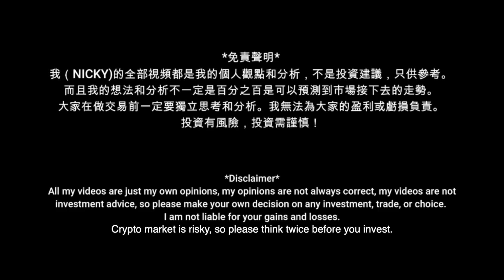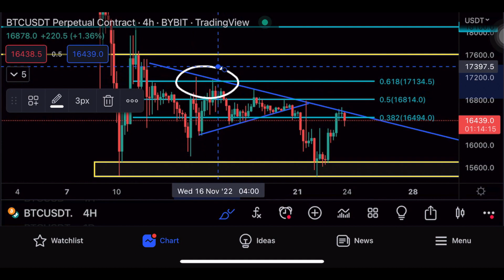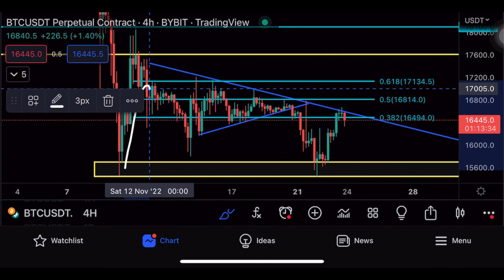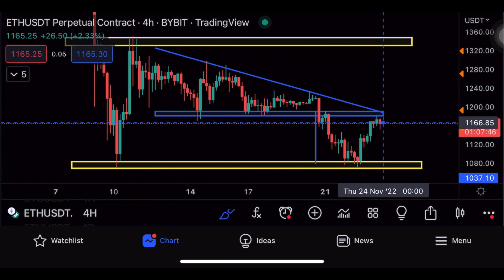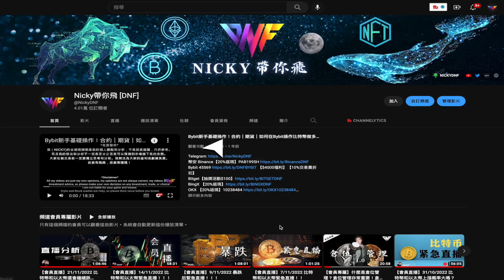比特幣和以太幣到了重要阻力！還會漲嗎？如何操作？我要飛台灣啦！！【分析帶你飛】| Nicky帶你飛【DNF】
Bybit 45569 【$4000福利】【10%交易手續費折扣】

@比特幣 以太币 btc eth btc比特幣投資 比特幣挖礦機 比特幣挖礦 電子貨幣 比特幣教學 比特幣礦池 比特幣趨勢 比特幣點廣告 比特幣礦場 比特幣是什麼 免費賺比特幣 加密貨幣 中本聰 比特幣協議 比特幣提款機 什麼是比特幣 bitfinex教學 比特幣錢包 比特幣礦工 比特幣交易 MinerGate 幣託 以太幣挖礦 bitmex教學 比特幣詐騙 ETH 以太幣礦機 以太幣挖礦機 以太坊挖礦教學 eth礦機 genesis mining教學 eth挖礦教學 以太幣挖礦教學 乙太幣挖礦 eth挖礦機 ethereum bitcoin 匯率 bitcoin 挖礦 bitcoin香港 比特幣香港 coinbase bitfinex放貸 比特幣全家 比特幣匯率 瑞波幣 bitcoin miner bitcoin mining ethereum mining 比特幣挖礦教學 cloud mining bitoex maicoin顯示卡挖礦 雲端挖礦 勒索病毒 比特幣賺錢 暗網 幣安詐騙 比特幣新聞 比特幣台幣 比特幣病毒 以太幣水龍頭 區塊鏈 nicehash教學 比特幣水龍頭 比特幣原理 以太幣教學 數位貨幣 以太幣礦池 以太幣新聞 比特幣購買 以太幣購買 萊特幣購買 Zcash挖礦 以太幣 以太坊 乙太坊 比特幣現金FreeBitcoin 比特幣換現金 ICO是什麼 首次代幣發行 比特幣交易所 以太幣交易所 幣安教學 幣安合約 幣安U本位合約 binance教學 max交易所教學 bitopro教學 ace交易所教學 比特幣交易平台 怎麼買比特幣 如何買比特幣 比特幣怎麼買 比特幣如何買 流動性挖礦 幣安幣 BNB幣 幣安C2C 幣安槓桿 幣安如何提現 幣安期貨 幣安期權 幣安挖礦 幣安智能鏈 幣安寶 幣安出金 幣安入金 去中心化金融 DEFI NFT IEO 比特幣怎麼玩 比特幣怎麼挖 比特幣放貸 幣安交易所 虛擬貨幣 槓桿代幣 okex教學 火幣教學 ft教學 pionex教學 bybit教學 怎麼投資比特幣 如何投資比特幣 怎麼玩比特幣 甚麼是比特幣 期現套利 比特幣期貨合約 比特幣合約教學 pi幣 bee幣 狗狗幣 dogecoin APE